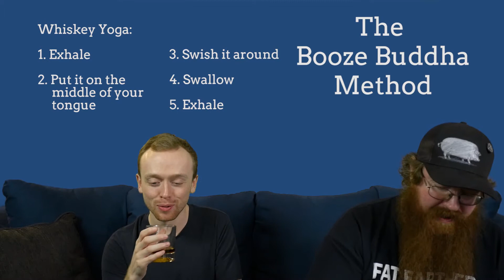Drink Drunk Play: Unfriendly Neighborhood Spider-Man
Brandon and Josh prove that Spider-Man is a menace to New York City once and for all after trying a sour
Drinks:
Lagunitas Cherry Jane
Original Sin Black Widow Cider
Vapor Distillery Boulder Born Whiskey Small Batch No. 6